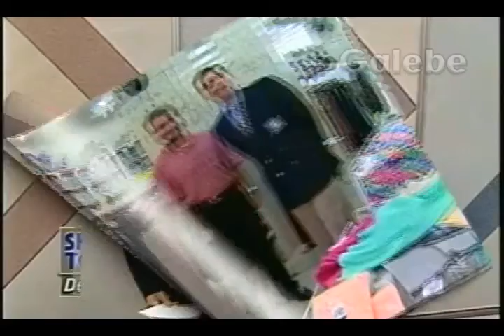CONFECÇÕES TRENDER YURI GALEBE 21 03 1997